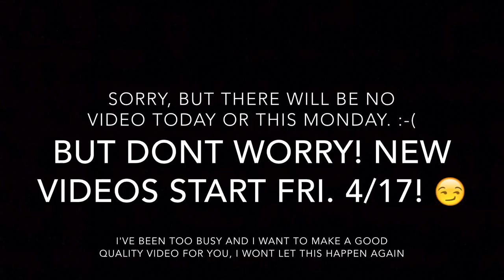Sorry, no video:-( Please watch video!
Sorry guys, I've been overwhelmed this past week, and won't have time to make video this Friday (today) or this coming Monday. New videos start back up Friday 4/17 and will be every Monday and Friday!